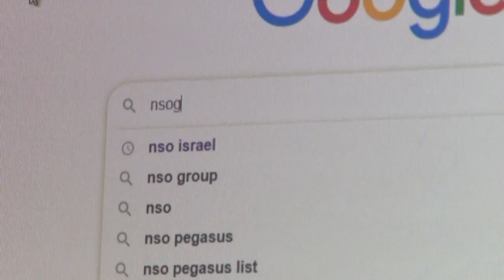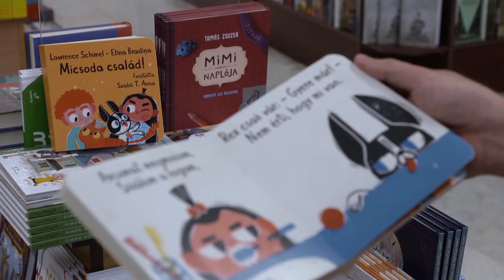Ουγγαρία: Ο Βίκτορ Όρμπαν και το δημοψήφισμα για το νόμο κατά της ΛΟΑΤΚΙ κοινότητας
Με πάγωμα κονδυλίων απειλεί η Κομισιόν